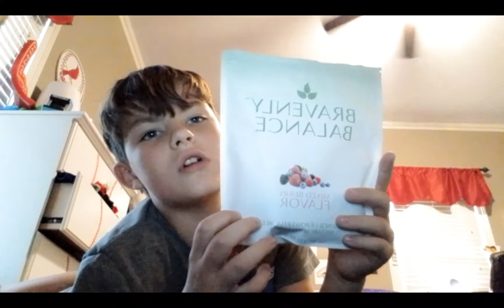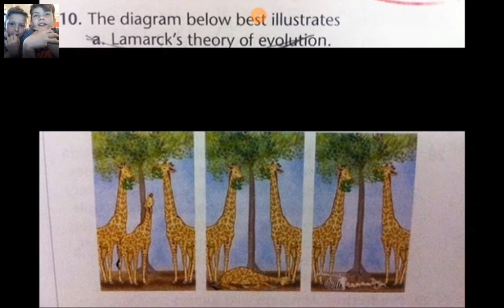funniest kid test amswers(you laugh you lose)